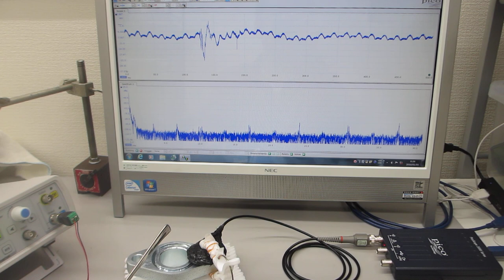オリジナル超音波プローブ開発に関する、物の表面を伝搬する表面弾性波の伝搬特性実験（超音波システム研究所）